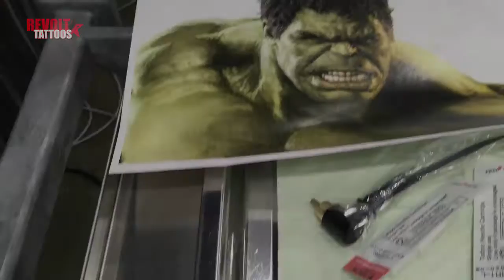Incredible Hulk | Joey Hamilton | Revolt Tattoos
Revolt Tattoos has taken Las Vegas by storm. Revolt Tattoos is based on a dream, many years in the making. The tattoo Las Vegas shop idea was seasoned and matured over the years, with the help of friends, peers and business partners. Winning Spike TVs Season 3 Inkmaster competition gave Joey the ability to make this Tattoo Las Vegas dream a reality. Revolt Tattoos has now created a first-class team with the ability to take this concept to the next level. July 4th, 2014 is the day that Joey Hamilton decided to stage his own Revolt against the tattoo industry norms. In doing so, we will establish a world-class Tattoo Las Vegas studio with customer service, customer value and elite artwork as its foundation.

REVOLT TATTOOS
4480 Paradise Rd #700